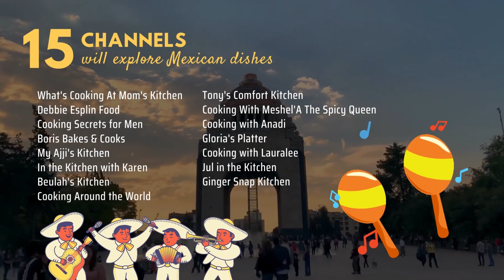Die nächste Zusammenarbeit am 24.6. - Mexikanische Küche (Videobeschreibung beachten!)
Alle Premieren am 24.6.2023 im Detail, Zeiten EST-US, für Deutschland +6h)

1) What's Cooking @ Mom's Kitchen (Sylvia): Tacos de Carne (Beef Tacos) (Premieres 8am Eastern Standard Time)
5) My Ajji's Kitchen (Sandee): Chile Verde (Mexican Green Pork Stew) (Premieres 9:30am Eastern Standard Time)
8) Cooking Around the World (John): Chile con Carne Nachos (Bean & Chili with Tortilla Chips) (Premieres 11am Eastern Standard Time)
9) Gloria's Platter: Carnitas con Arroz, Frijoles y Salsa (Braised meat with rice, beans & sauce) (Premieres 11:30am Eastern Standard Time)